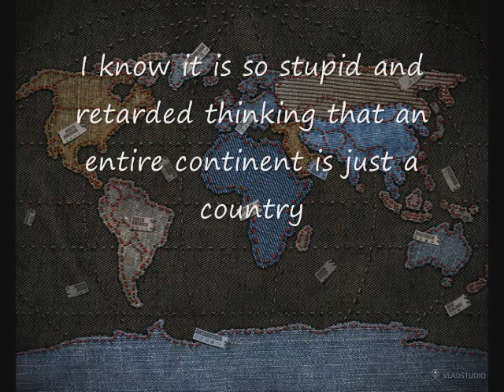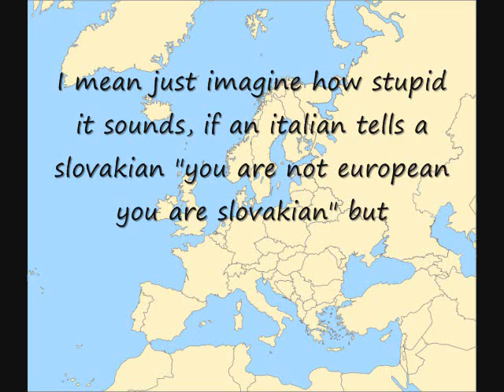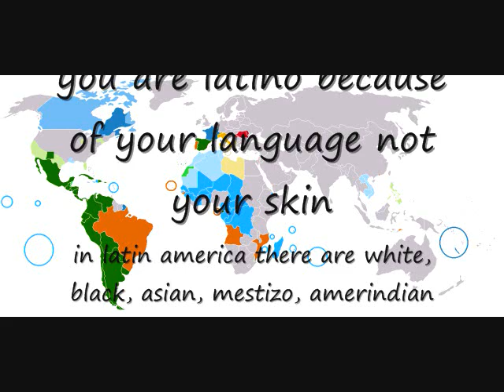America is a continent not a country, united statians is the correct term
amerca is a continent not a country, people all the time call united statians american like if they were the only americans, READ CAREFULLY before commenting